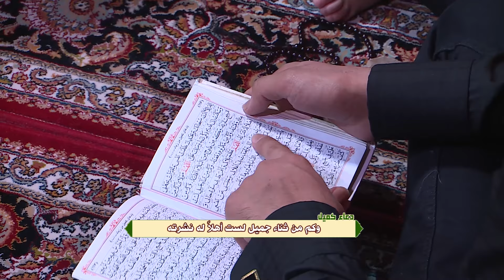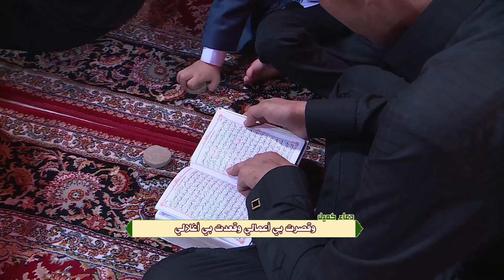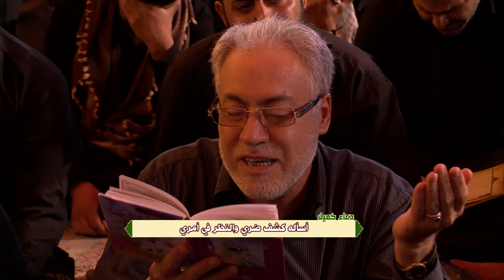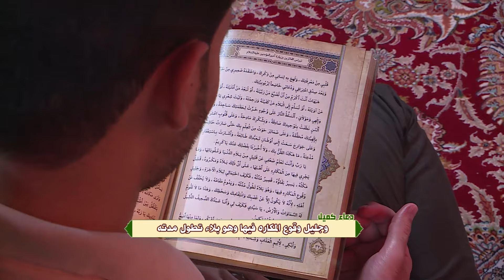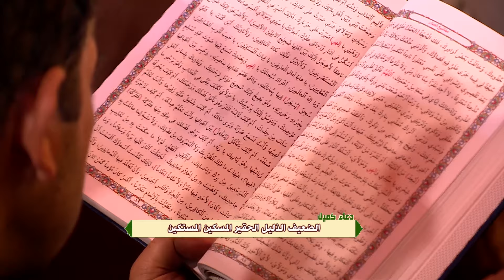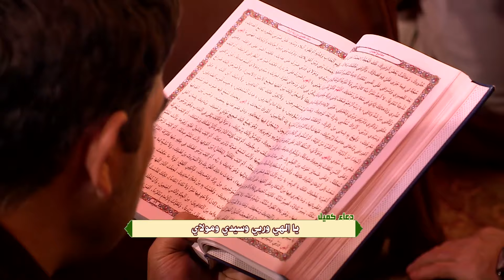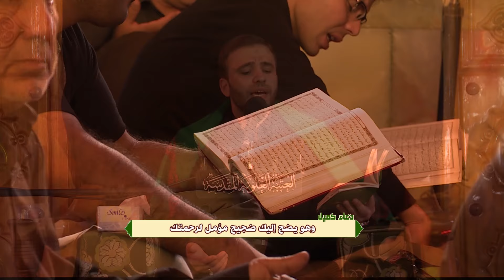دعاء كميل || القارئ سيد حسين الحكيم || العتبة العلوية المقدسة